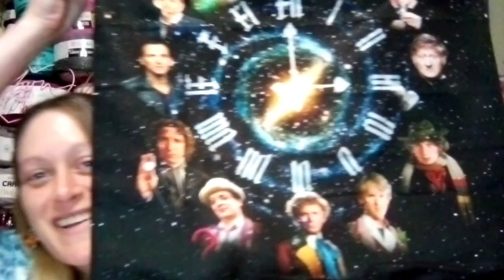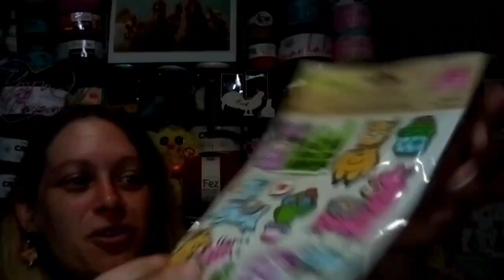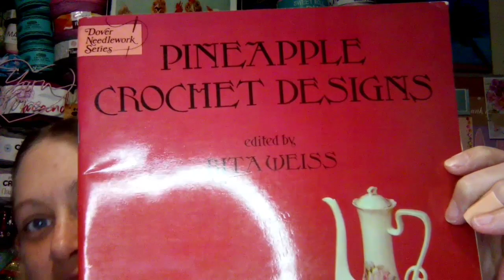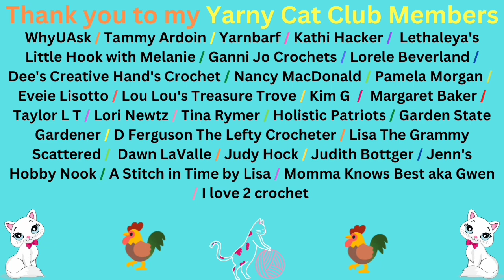Happy Happy Birthday Mail from Kim G & Ganni Jo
Thank you so much @KimG_9 & @gannijo I love it all so much!!!
It's a few things you can do to really help my channel.
Please check out my Yarny Cat Club Members that have channels, Thank you for being in my Yarny Cat Club!: